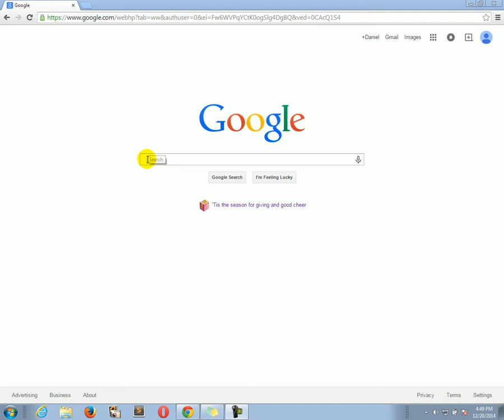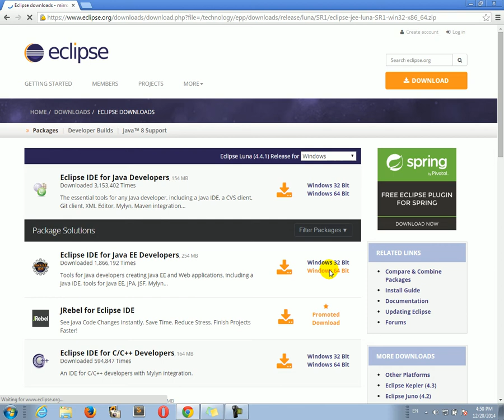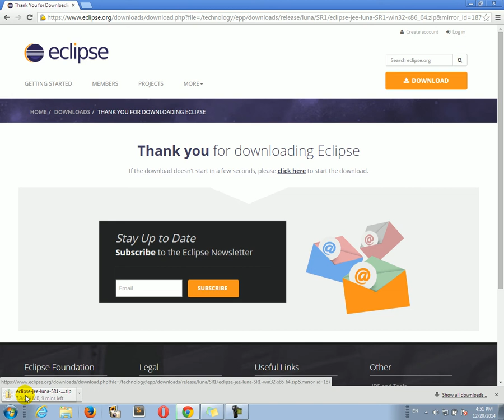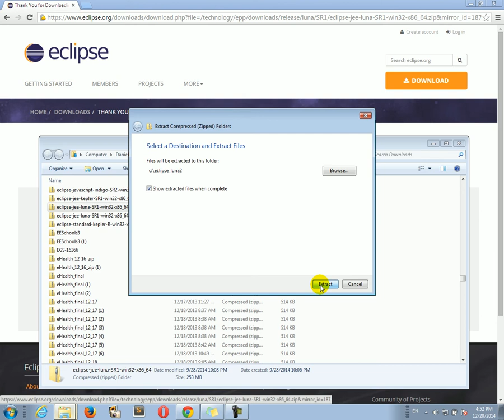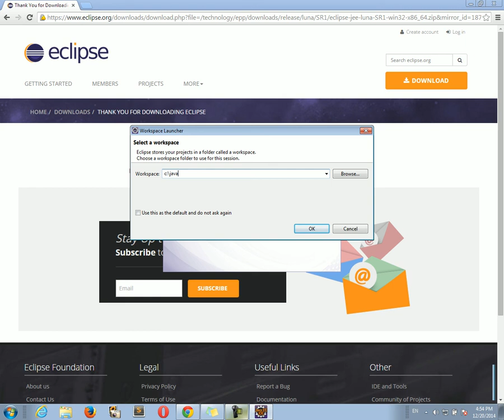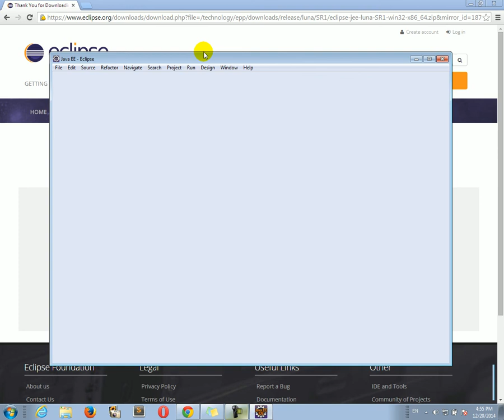Installing Eclipse IDE - (4 of 83) - Java EE Video Course